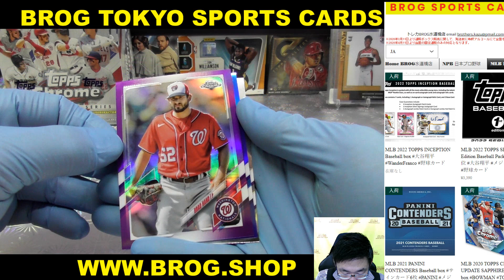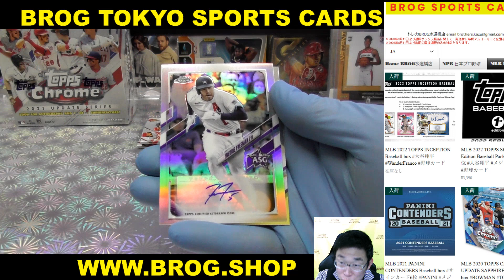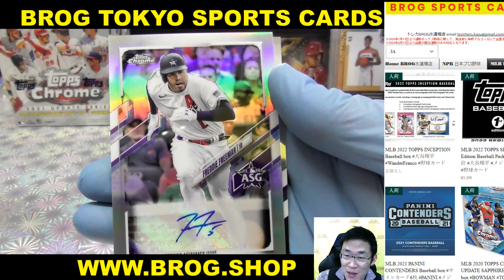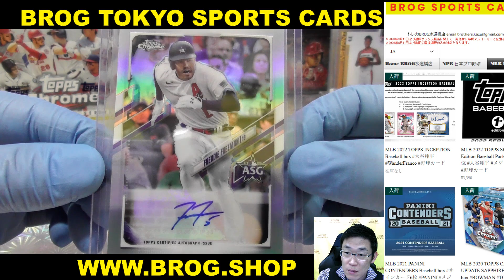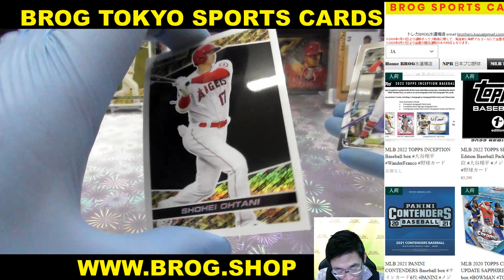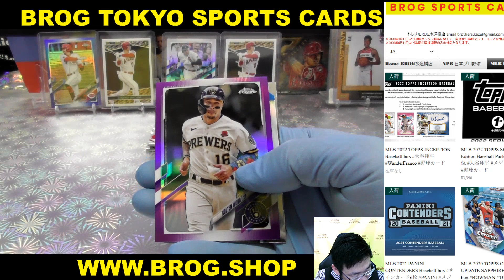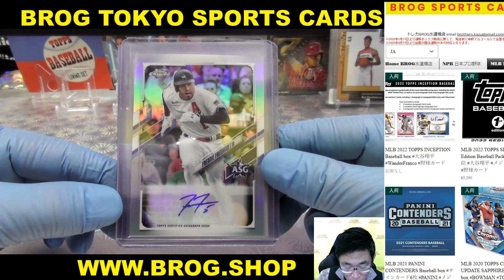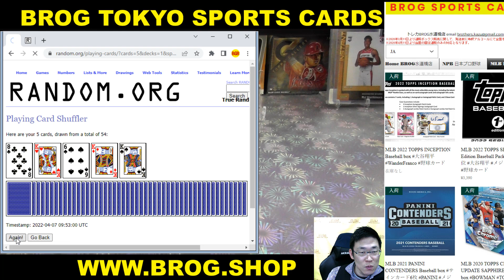カヲル BGBPB MLB 2021 MLB 2021 TOPPS CHROME UPDATE box 大谷翔平 メジャーリーグ 野球 水道橋店 トレカ開封動画 トップス カード